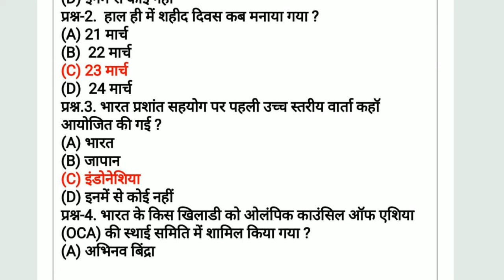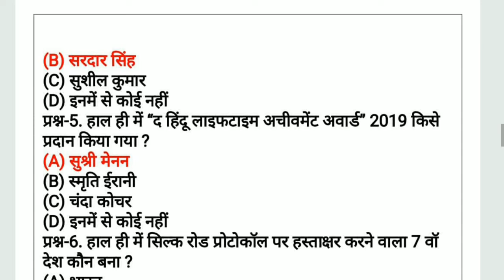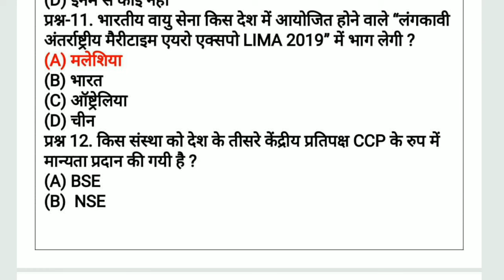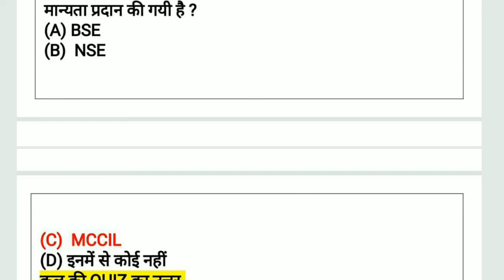RRB NTPC, RRB JE, RRB GROUP D, SSC CHSL, SSC CGL AND ALL STATE EXAM CURRENT AFFAIRS.